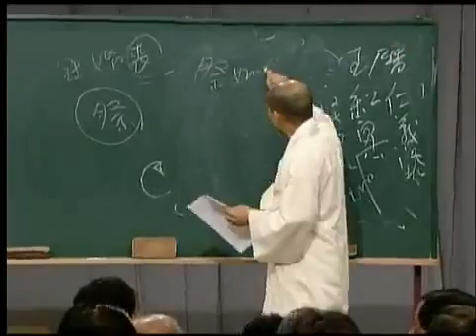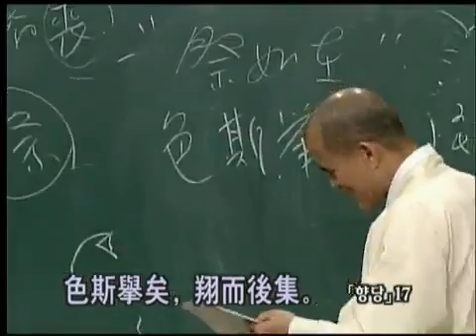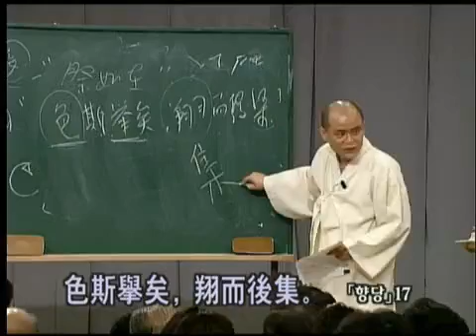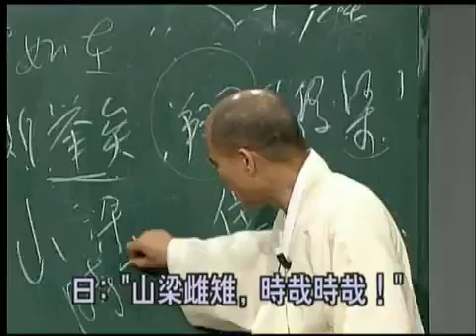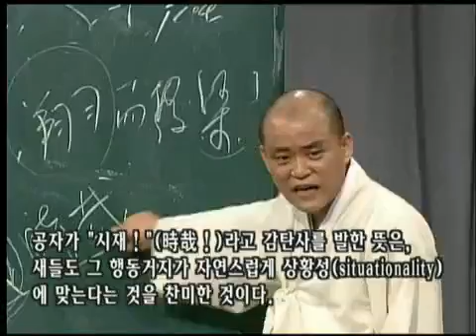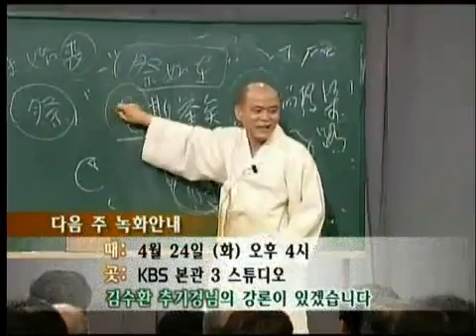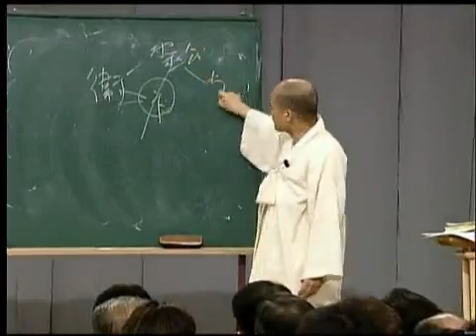도올의 논어이야기 - 도올의 논어이야기 - Doll`s Analects Lecture 20010420 #004